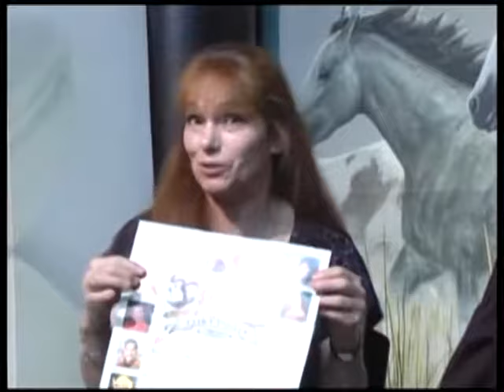Le relais du country -2016- Roland Pelletier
Bon matin a tous !! le festival de St-Paulin arrive bientôt du 5 au 10 juillet 2016 . tu veux venir t'amuser bien le mercredi soirée gala amateur a partir de 7hr avec LOULOU ET LES BRASSE-CAMARADES inscrit toi a l'avance ou sur place a Louise Demers ou Roland Pelletier déjà 24 personnes d'inscrites fait vite . Bonne journée a tous .